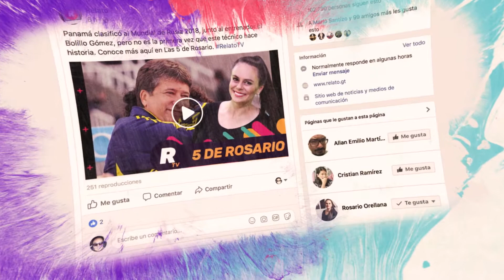Comunidades Relato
En Relato sabemos que hay miles de historias por contar, queremos invitar a las comunidades de Quetzaltenango y Huehuetenango para que compartan esas historias que hay en su departamento.